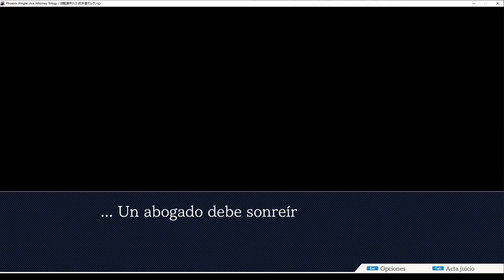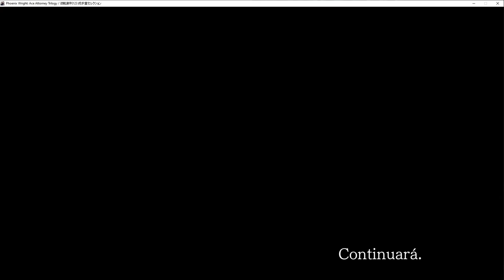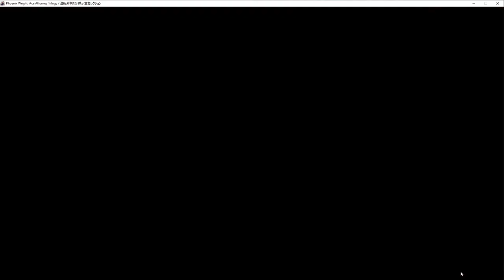No hay caso perfecto || Phoenix Wright (Justice for All) #5